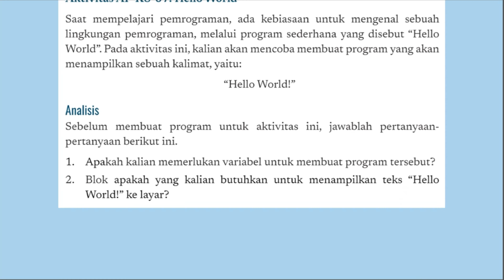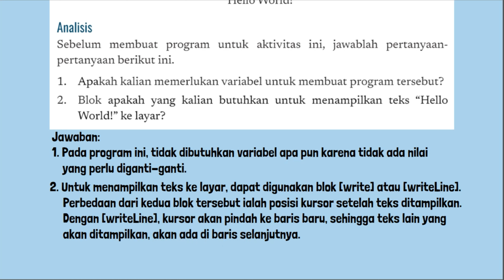Kunci Jawaban Informatika Kelas 8 Halaman 218 Kurikulum Merdeka Aktivitas AP-K8-07 Hello World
Kunci Jawaban Informatika Kelas 8 Halaman 218 Kurikulum Merdeka Aktivitas AP-K8-07 Hello World. Saat mempelajari pemrograman, ada kebiasaan untuk mengenal sebuah lingkungan pemrograman, melalui program sederhana yang disebut “Hello World”. Pada aktivitas ini, kalian akan mencoba membuat program yang akan menampilkan sebuah kalimat, yaitu: “Hello World!”
Analisis Sebelum membuat program untuk aktivitas ini, jawablah pertanyaanpertanyaan berikut ini.
1. Apakah kalian memerlukan variabel untuk membuat program tersebut?
2. Blok apakah yang kalian butuhkan untuk menampilkan teks “Hello World!” ke layar?